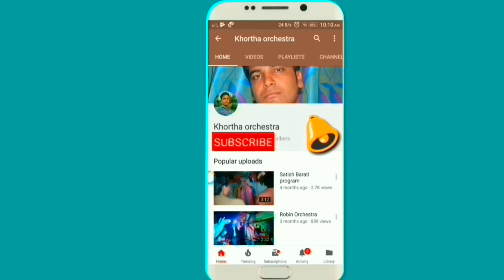Live program Road show Rakesh das Khortha Orchestra # Khortha Orchestra Song